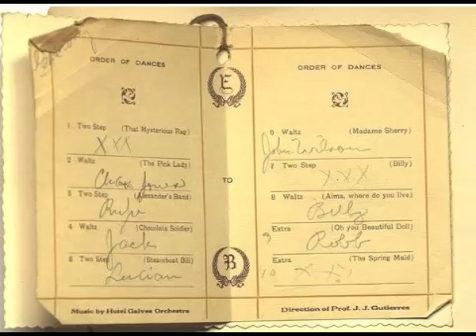The Castlemaxixe Dance, 1910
1910 revelers do the Castlemaxixe dance. See clothing like those in this video in "An American Look: Fashion, Decorative Arts & Gustav Stickley," on view at the Everson Museum of Art June 15 - September 22, 2013.